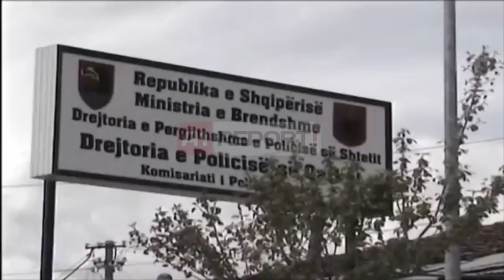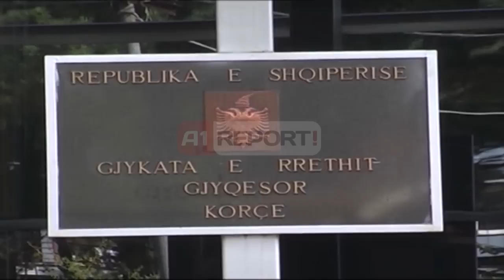A1 Report - Nëna:Më mbajtën djalin 4-vjeç në polici, blutë: E lamë me të atin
POGRADEC - Policia e Korçës ka reaguar zyrtarisht lidhur me pretendimet e një nëne nga fshati Lekas i Pogradecit se fëmija i saj ka qëndruar për orë të tëra në komisariat.

Sipas policisë mbrëmjen e 12 gushtit fëmija 4 vjeç ndodhej në makinën e babait të tij, i cili u arrestua në rrugën Korçë –Pogradec me lëndë drusore të prera pa leje.

36 vjeçari, Bledi Leka u arrestua në prani të shefit të komisariatit të Pogradecit dhe u shoqërua në ambientet e policisë.

Blutë e Korçës sqarojnë se menjëherë pas arrestimit është njoftuar nëna e fëmijës për ta marrë atë dhe deri në mbërritjen e saj 4-vjeçari nuk ka ndenjur për asnjë moment të vetëm në komisariat.

Policia thotë se i mituri ka qëndruar me babain e tij brenda në makinë, jashtë ambienteve të komisariatit nën mbikëqyrjen e efektivëve. Pretendim ky i konfirmuar edhe nga vetë babai.

Majlinda Leka, e cila i qëndron akuzave ndaj bluve, thotë se fëmija është sëmurur në ambientet e komisariatit.

Ajo pasi e ka marrë nga ambientet e policisë, e ka dërguar fëmijën në spital. Por shefi i Pavionit të Pediatrisë sqaron se fëmija nuk ka probleme shëndetësore, por është prekur nga një virozë e stinës.

Sakaq Gjykata dha masën “Detyrim Paraqitje” për Bledi Leka, që u kap duke transportuar me makinë drunj të prerë e pa leje.